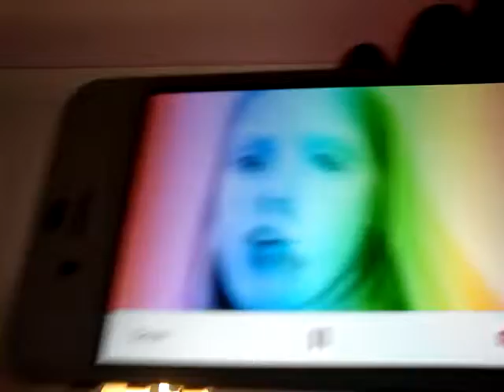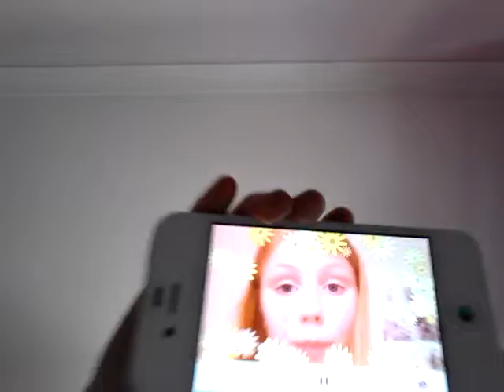Video star|Liv and Maddie "Count Me In"